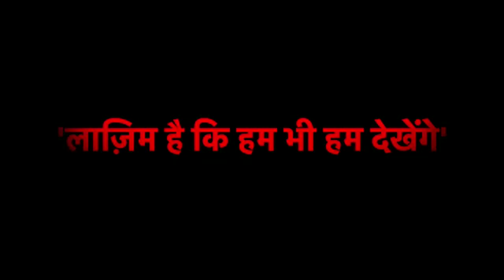सब ताज उछाले जाएंगे तब तखत गिराए जाएंगे लाजिम है हम देखेंगे